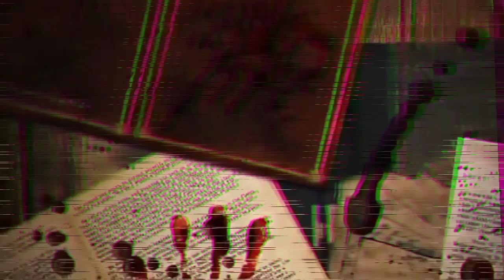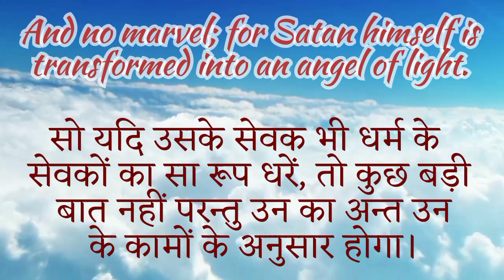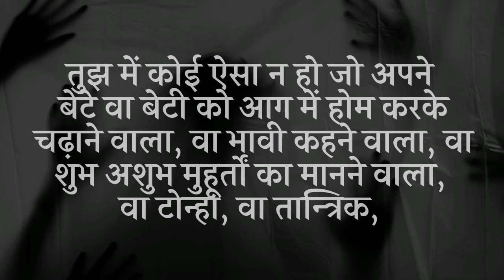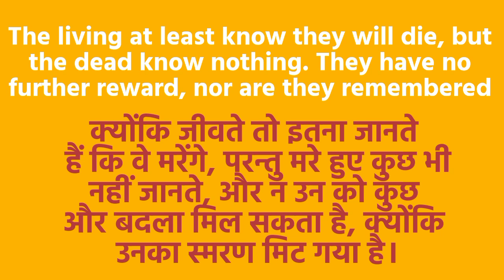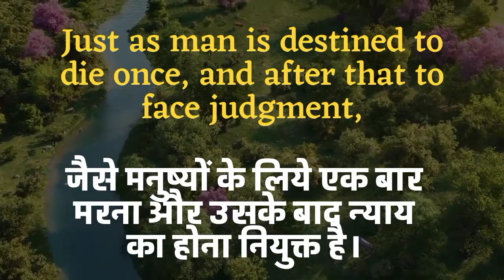क्या भूत होते हैं | Kya Bhoot Hote hai | बाइबिल क्या बताती है | Bible About Ghost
क्या भूत होते हैं | Kya Bhoot Hote hain | बाइबिल क्या बताती है | What Bible say About Ghost |

bhoot bangla

bhoot hote hain kya

bhoot sach mein hote hain kya

bible story in hindi

kya bhoot sach mein hote hain

bhoot hote hai ya nahi bible kya batati hai

bhoot,bhoot bangla,bhoot ki kahani,bhoot bible,bhoot video,bhoot comedy,bhoot

1)This video has no negative impact on the original works (It would actually be positive for them)

2)This video is  for teaching purposes.

3 )It is not transformative in nature.

4)I only used bits and pieces of videos to get the point acroSS where necessary.